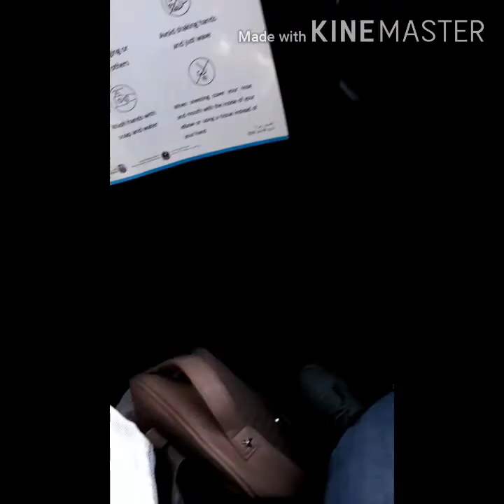Carrefour Supermarket MOE 1ST Vlog September 11, 2020(Day off)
Minsan lang maka gala kaya itodo na
mga hindi inaasahang pagkikita.Off day with sister
and Friends. @Mall of the Emirates Dubai UAE.